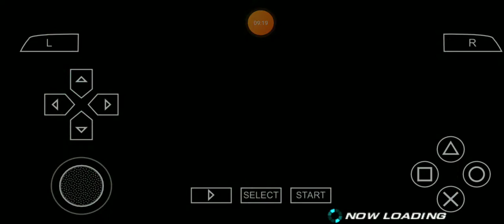Tekken 6 Baek Doo San (Ghost Battle) Gameplay